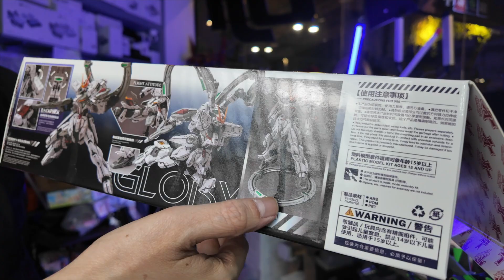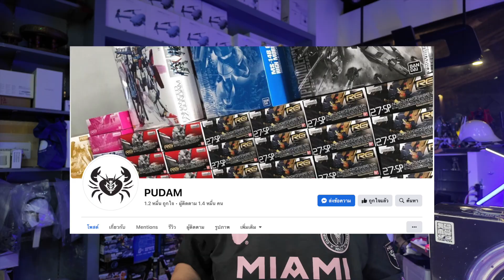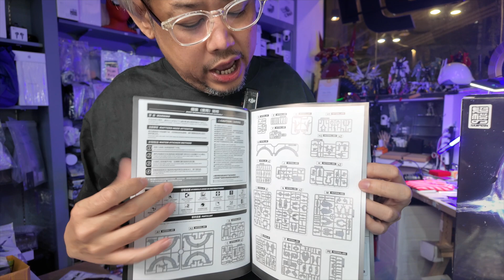[เปิดกล่อง] MG 1/100 Glory Star [Super Evolution]